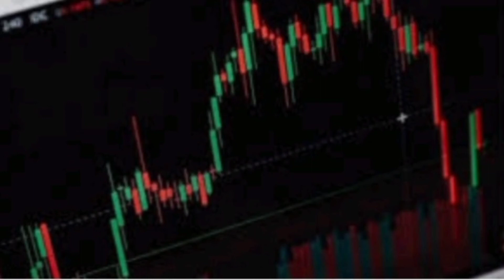Adani green energy share latest news